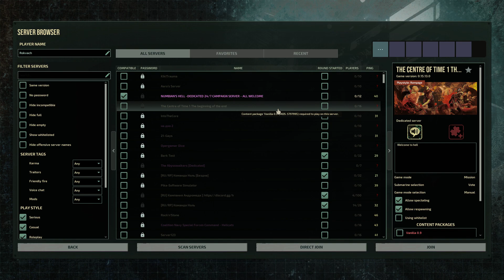List flicker 2021 11 05 13 21 39